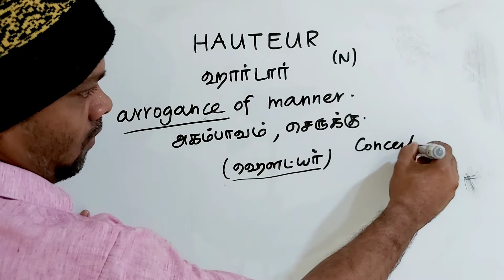HAUTEUR tamil meaning/sasikumar